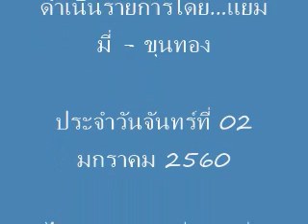ตอน :- ความเชื่อ กับการปฏิวัติสังคม. -Midnight Wild Awake ช่วงที่1 @02 01 2017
รายการพิเศษ... Midnight Wild Awake.ช่วงที่1 @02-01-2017
ตอน :- ความเชื่อ กับการปฏิวัติสังคม.
ดำเนินรายการโดย...แยมมี่ - ขุนทอง
ประจำวันจันทร์ที่ 02 มกราคม 2560
ไทยเฟดเดอเรชั่น -เพื่อสหพันธรัฐไทย.-
FAIYEN CHANNEL เผยแพร่เมื่อ 2 ม.ค. 2017